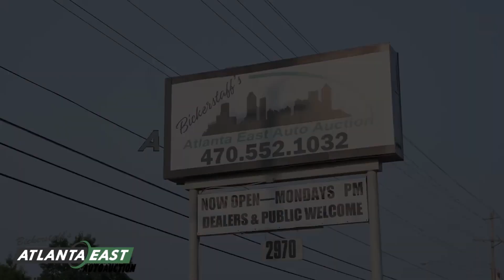TAX SEASON SALE! Now's The time To Grab Them!—PUBLIC & DEALER AUTO AUCTION (175+ Units) : EP 206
ATLANTA EAST AUTO AUCTION 2970 Hwy 78 E Loganville, GA 30052